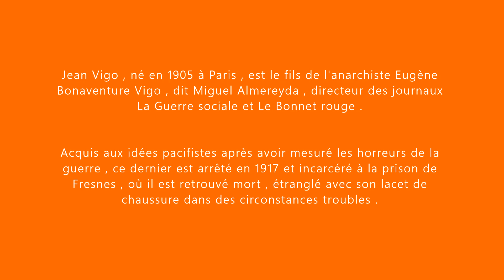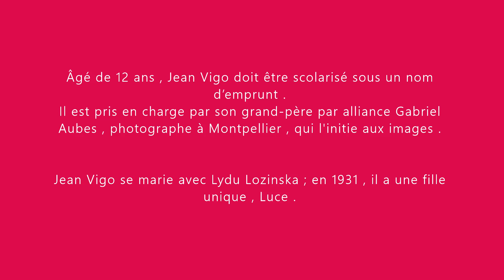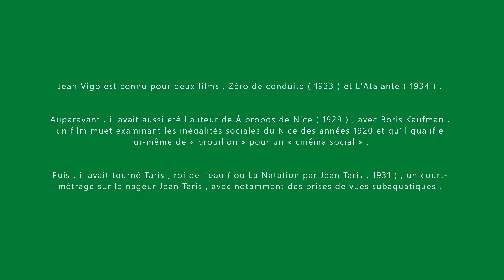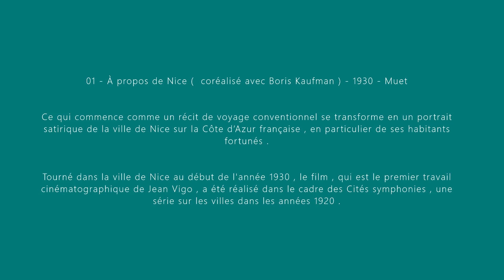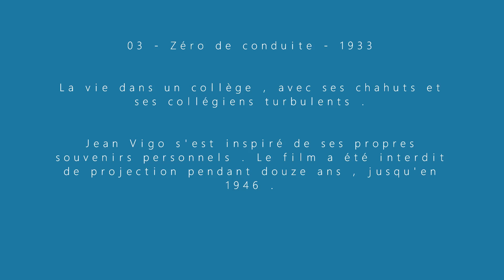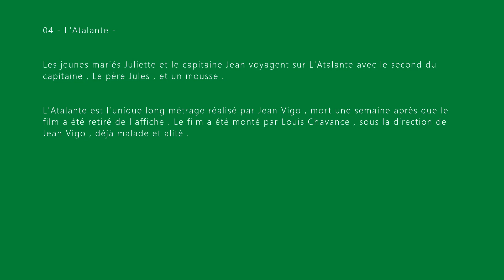Jean Vigo ( 1905 - 1934 )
Biographie

Filmographie